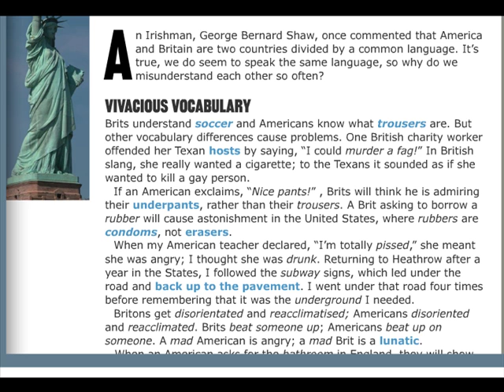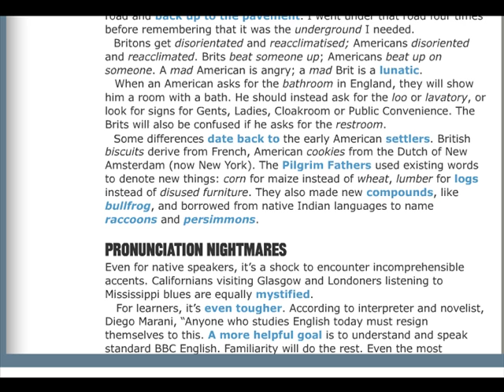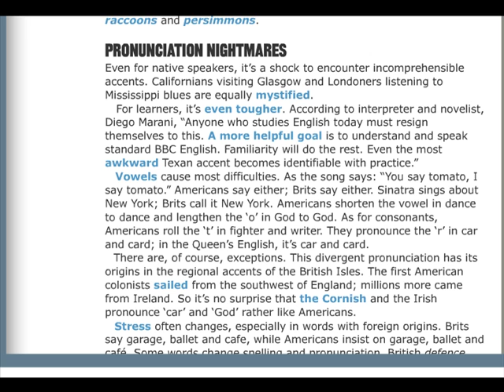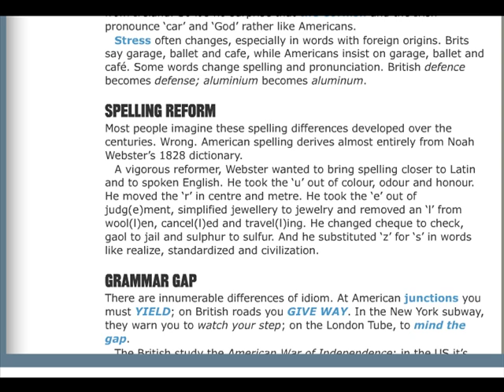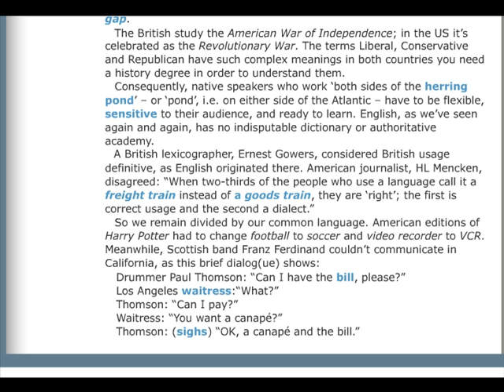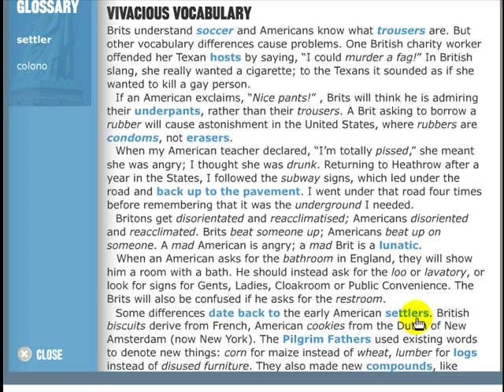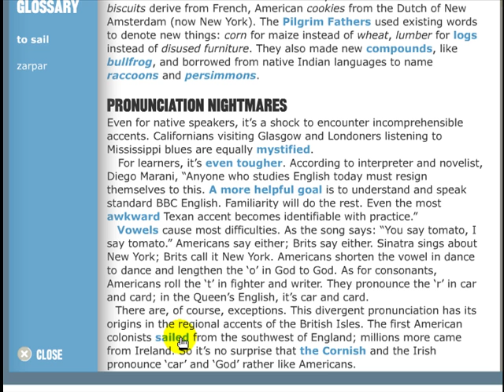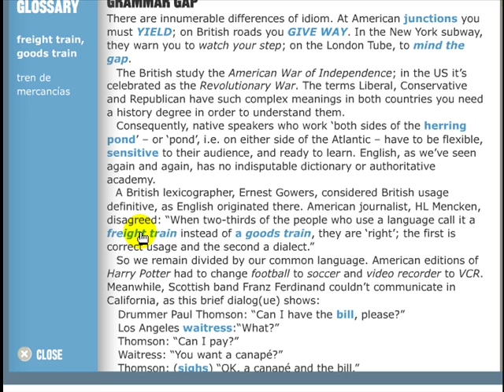Speakup country divided.mp4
This is about how the two countries,Britan and America, thugh the speak the same lnguage, engish, seem to speak a differet laguage each. It discusses the difference.
This documet is primarly useful to Spanis Speakers, since it, in ne part, the definition f English ords i Spanis, but can be use by those st learning English.